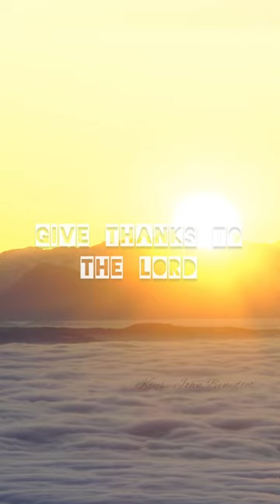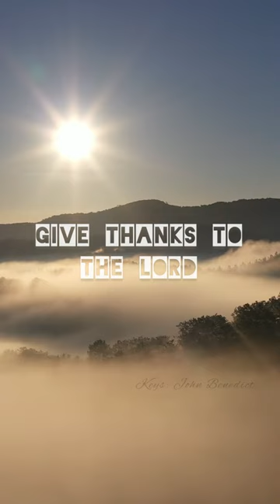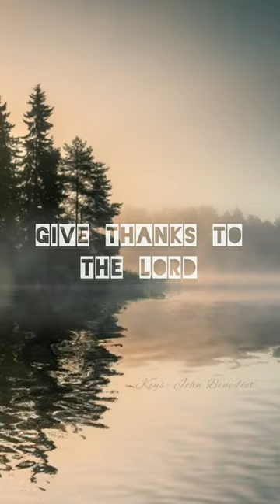Early Praise 1 | Daily Instrumental | John Benedict